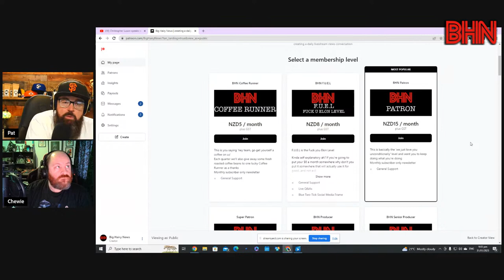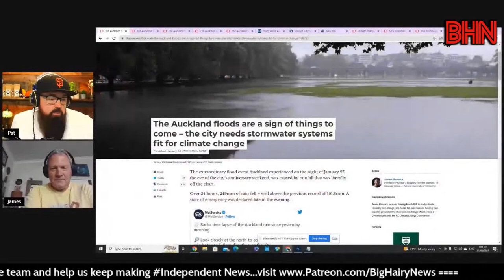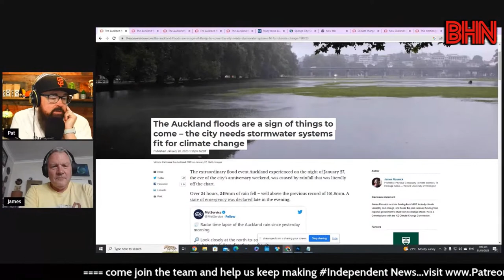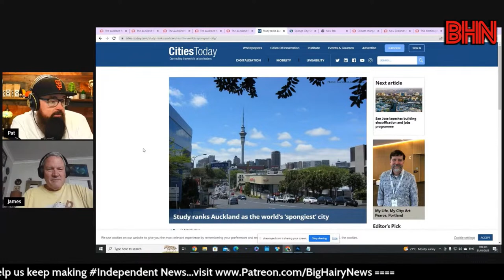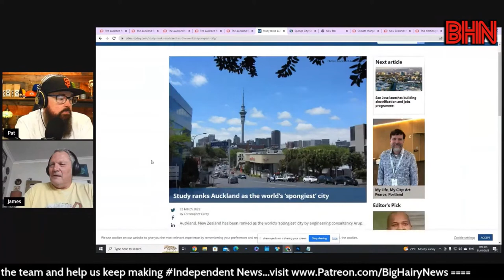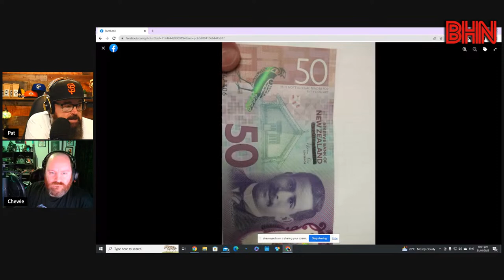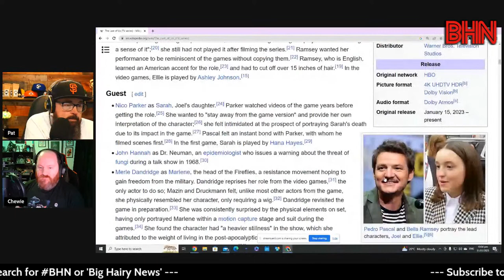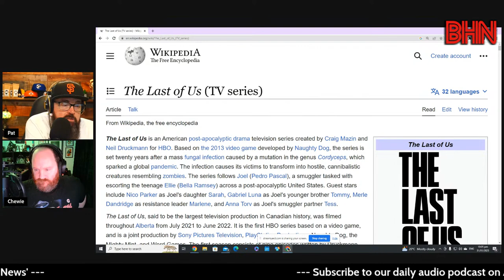BHN Efeso Collins live at 9 | Prof James Renwick on the Akl floods | Luxon wrong on school closures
Efeso Collins joins us live at 9pm to talk about what is happening in Auckland at the moment with the flood and the response from the Council

James Renwick is a Professor of Physical Geography at Victoria University explains how the general circulation of the atmosphere transports energy and momentum in relation to the Auckland floods and talks about what we can do from here

Christopher Luxon is mostly concerned today about Labour's communication around schools. Firstly his unempathetic look on the world where his first concern should be the affected people of Auckland is shocking and secondly he is wrong about all schools closing and we'll explain why tonight